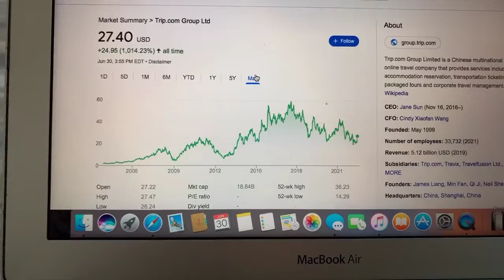🔴 Trip.com Group Ltd TCOM Stock Information 🔴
Coinbase Referral Funded Accounts Up To $300,000 To Day Trade